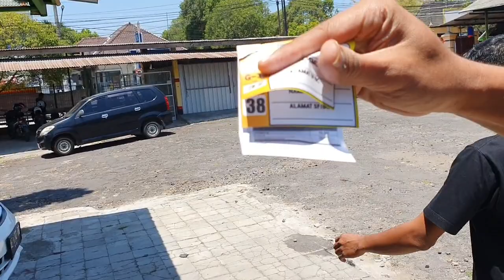BISMILLAH..IZIN GANTANG SOBAT BUDREX MAGETAN